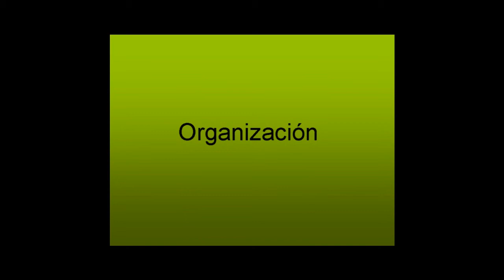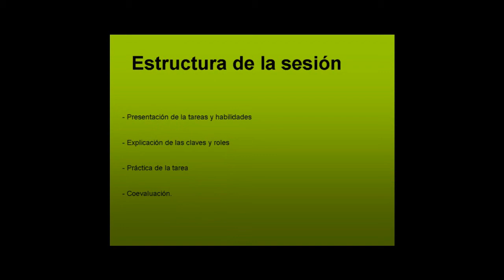Modelo de Enseñanza Grupos de Aprendizaje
Se trata de un vídeo en el que se pone en práctica el Modelo de Enseñanza Grupos de Aprendizaje, detallando algunos de los elementos constitutivos de todo modelo de enseñanza como son la gestión y el clima del aula.